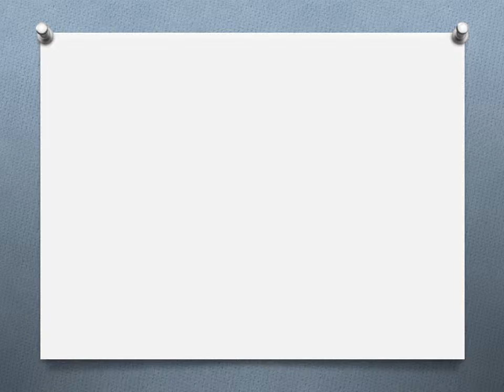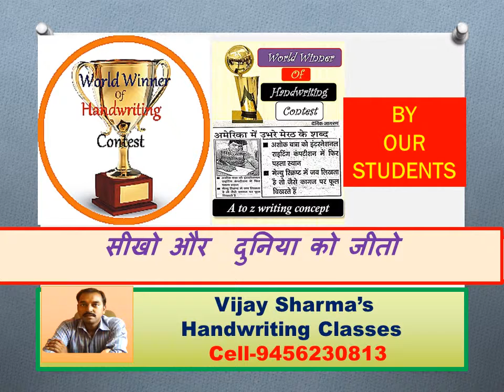Be a world handwriting winner. ( trainer of handwriting improvement)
handwriting improvement training ( Seema Sharma )
memory technique to learn things